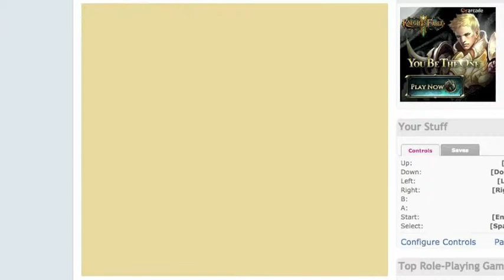Pokemon Red E4 - Viridian Forest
Hello World! Today I have set a new goal! Today I have gotten the desire to catch MISSINGNO. He is a glitch pokemon that is fun to catch. Anyway, I went through Viridan Forest. Enjoy!